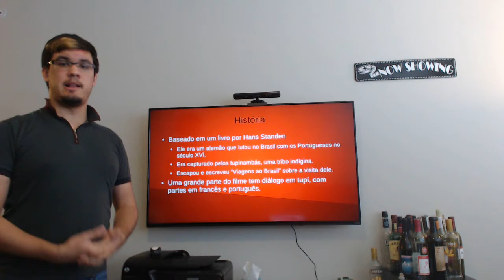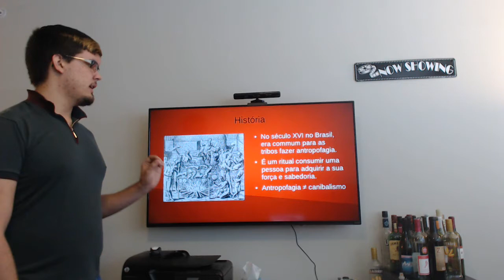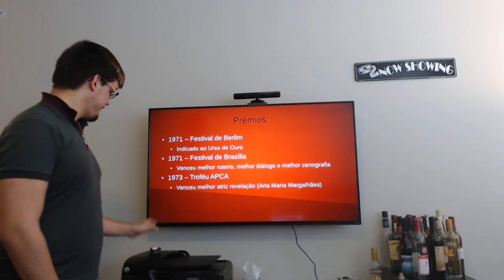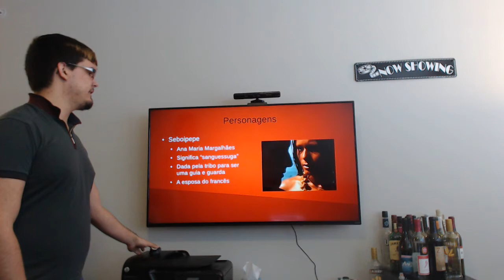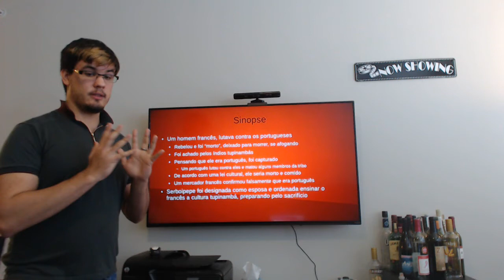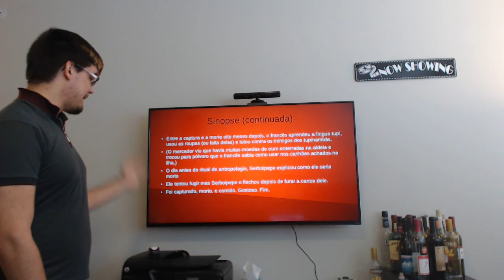Sobre o Filme Como Era Gostoso o Meu Francês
Uma  apresentação para a aula PORT 406 à UIUC, 2016.
Falei sobre a história e o sinopse do filme. Sei que há vários erros gramaticais, desculpe.
Não acho que preciso dizer "spoiler alert" porque o fim é no nome do filme, mas... spoiler alert.